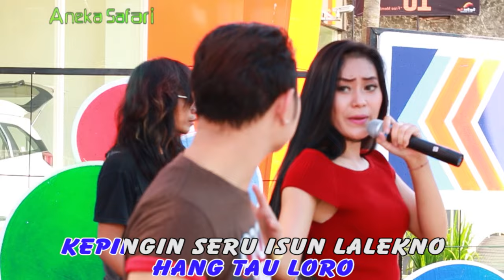Vita & Nanda - Separuh Ati [Official Music Video]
Title: Separuh Ati
Artist: Vita & Nanda
Album: Best Romantis Vita

Lirik : ( Separuh Ati )

Mulo sun akoni dudu hang kawitan
Isun lungguh nong atin riko
Njelmo dadi tombo sepi noring ati
Susah seneng isun kancani
Magih baen kucem atinriko

Cerito hang bengen tau sun alami
Mulo sitik jangget nong ati
Mugo aran riko biso dadi tombo
Perih ati hang tau loro
Kepingin seru isun lalekno

Separuh ati welas riko sigar keporo nyang larene
Rogo ring kene tapi welas riko merono
Sing perlu maning diengeti cerito bengen hang wis keli
Anane riko dadi ganti welas sun sing separuh ati

Anane riko dadi ganti welas sun sing separuh ati, welas sun sing separuh ati

Available download & streaming on:
Joox: comingsoon